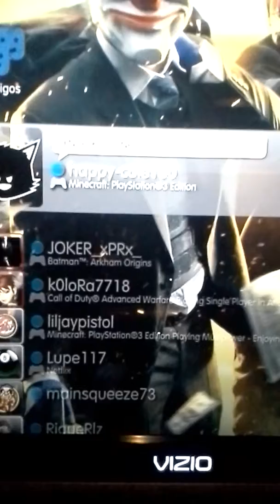Bienvenido a mi canal de YouTube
Soy pargocard3080 le doy la bienvenida a todos y mi nombre real es Cristobalorellana espero que les guste mi canal y que Dios los bendiga